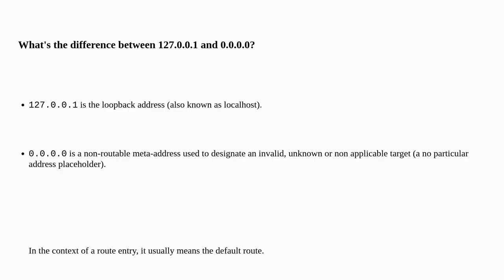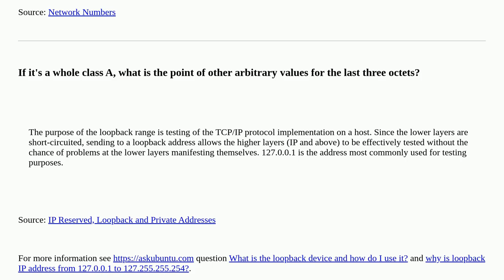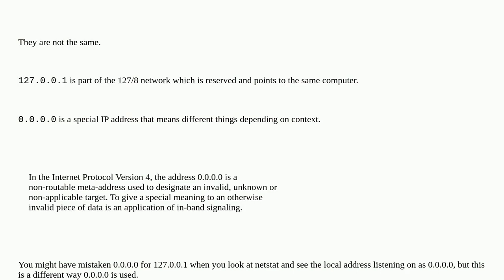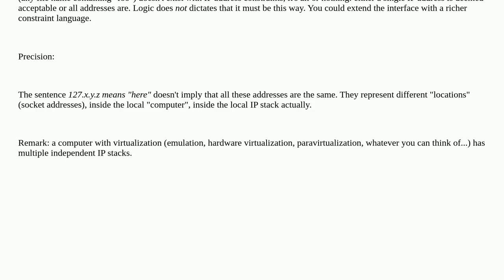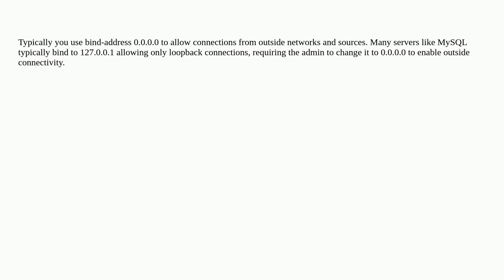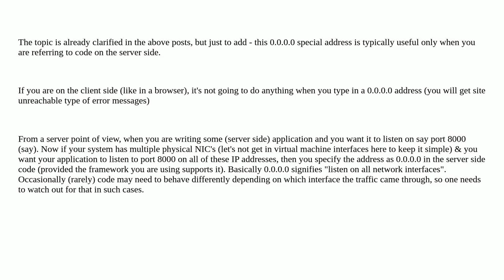What's the difference between 127.0.0.1 and 0.0.0.0?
A special thanks goes out to the community

  ip-address networking ipv4 localhost